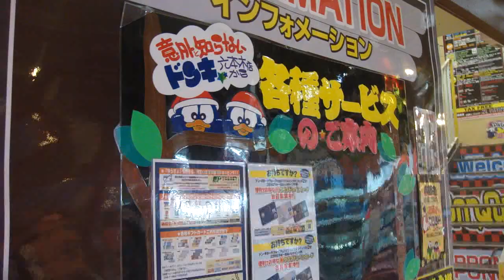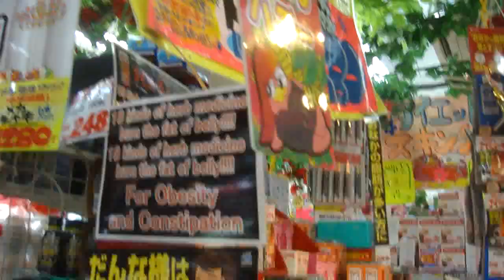Beauty Store in Roppongi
Japan is always a surprise. Today we go for beauty-stuff shopping!